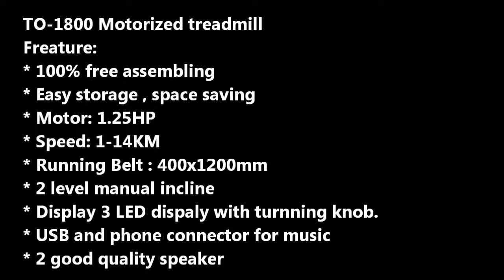TO-1800 Motorized Treadmill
100% free assembling
Space saving
Motor: 1.25HP
Speed: 1-14KM
Manual incline: 2 levels
Running area: 1200x400mm
3 LED Display with 2 speaker
USB and phone connector for Music